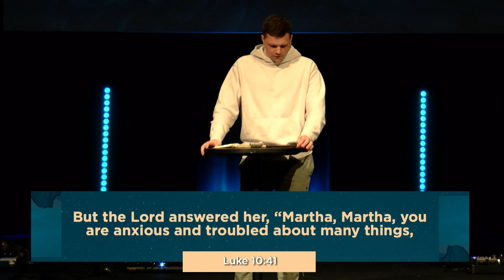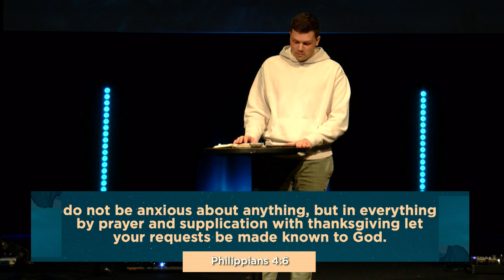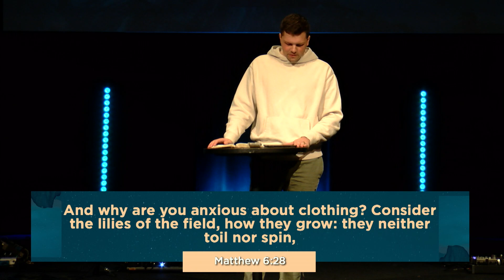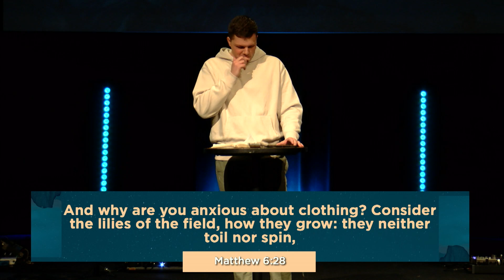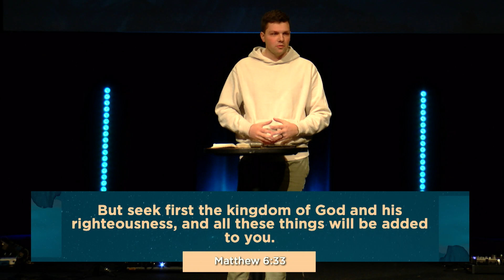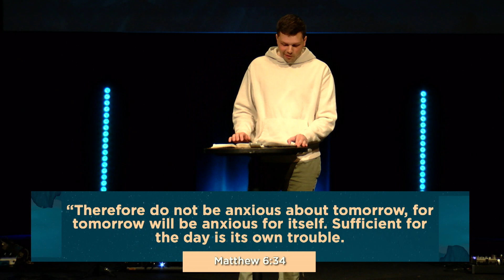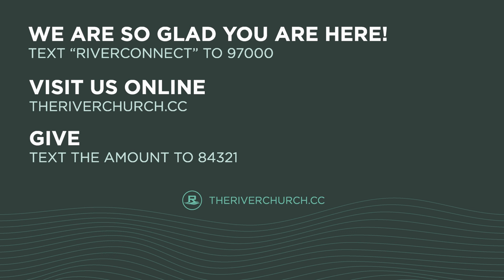Jesus' 6 Reasons Not to be Anxious | Keaton Washburn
November 26, 2023. The River Church.